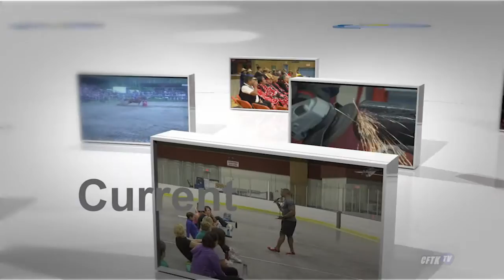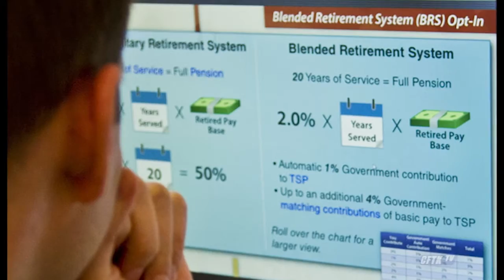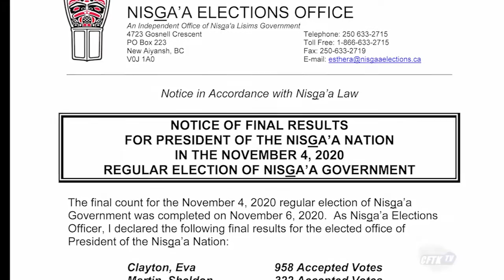Open Connection - Ep 21-76 Mike Dangeli - Host: Robert Pictou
CFTK-TV's Open Connection - Ep 21-76 Mike Dangeli - Host: Robert Pictou